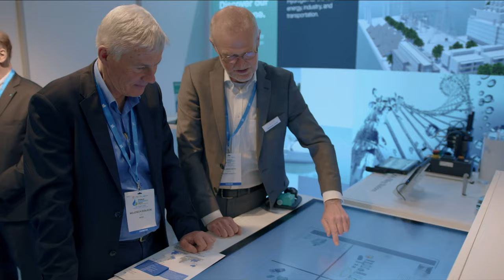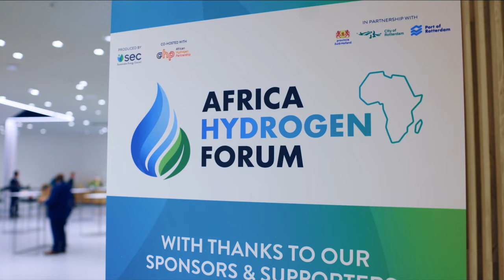World Hydrogen 2023 Summit & Exhibition - Thank You for Participating!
WorldHydrogen2023 Summit & Exhibition took place on 9-11 May in Rotterdam.

Produced by the Sustainable Energy Council in partnership with the Port of Rotterdam, the City of Rotterdam and the Province of Zuid Holland, the global event welcomed 11,500 industry professionals, 220 Speakers, 350 Exhibitors and 72 sponsors to share latest news, establish key connections and sign business deals to accelerate the deployment of the hydrogen economy.